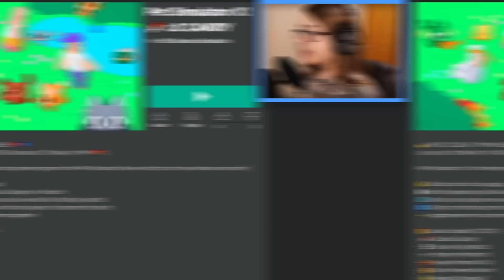UNENDLICH BOOSTER MIT DIESEM OP GLITCH In Pet Simulator X! - Roblox (deutsch)